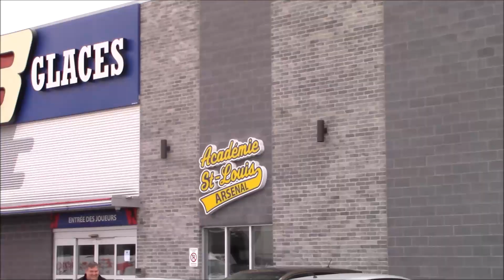Ligue H Plus - Novice Major AAA / D1 Hockey - Trev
The boys got to play games in Quebec City in style! Great experience, great hockey!
H-Plus Sud Ouest
Axé sur le développement haute performance des joueurs.